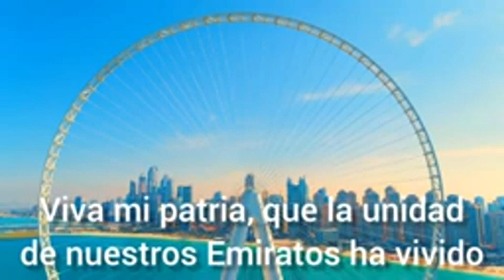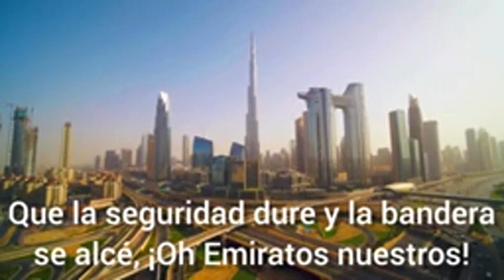2 Himno nacional de Emiratos Árabes Unidos 🇦🇪 Subtitulado en español versión voca1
2 Himno nacional de Emiratos Árabes Unidos 🇦🇪 Subtitulado en español versión voca1